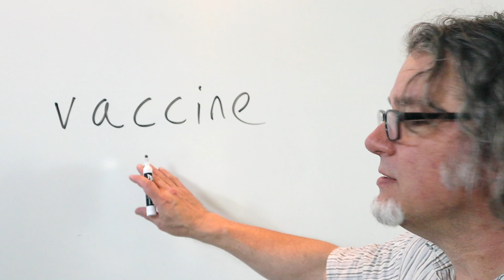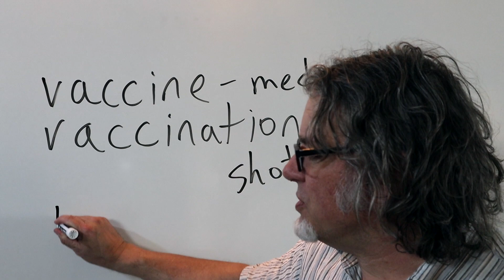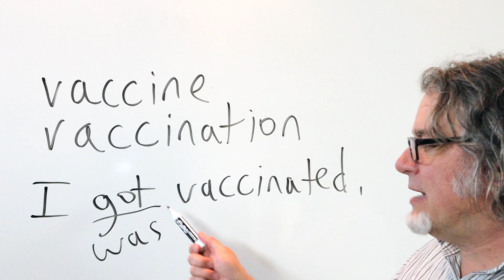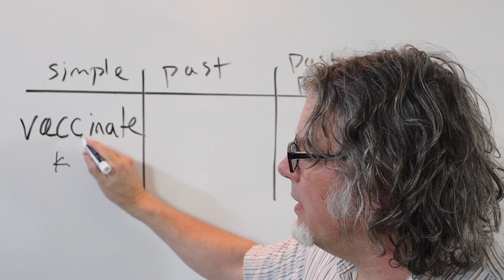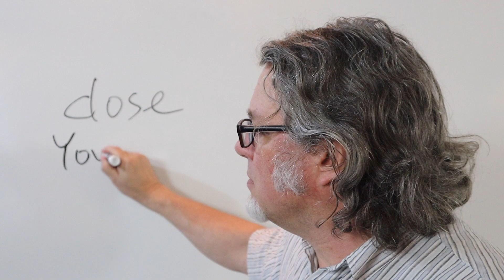vaccine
Teacher Paul talks about the words "vaccine," "vaccination," "vaccinate," and "vaccinated."